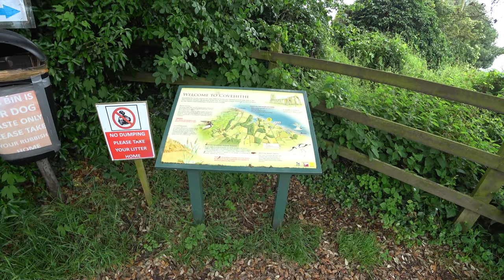Covehithe, Suffolk 🏴󠁧󠁢󠁥󠁮󠁧󠁿 | 2021 [4K]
A short walk from St Andrew's Church, Covehithe, Suffolk through the public footpath and on towards the beach (a hidden gem!).

This video was filmed on Friday 25th June, 2021.

Covehithe is a village and civil parish in the East Suffolk district of the English county of Suffolk. It lies on the North Sea coast around 4 miles (6.4 km) north of Southwold and 7 miles (11 km) south of Lowestoft. Neighbouring settlements include Benacre, South Cove and Frostenden.

The coastline in the Covehithe area suffers from the highest rate of erosion in the UK, and the settlement has suffered significant loss of land and buildings in the past. Attempts to slow erosion are thought to be unsustainable, and estimates suggest that Covehithe will disappear entirely within 100 years. The village is located within the Suffolk Coast & Heaths AONB.